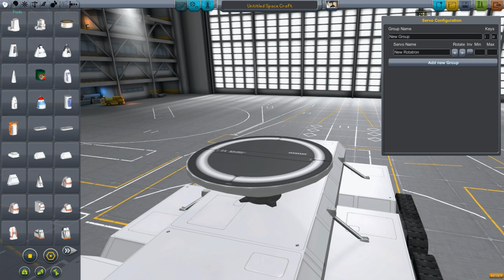KSP - Operation Pet Asteroid #3 - Big Moma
Charlie need to be brought back to the station.
KSP - Operation Pet Asteroid #3